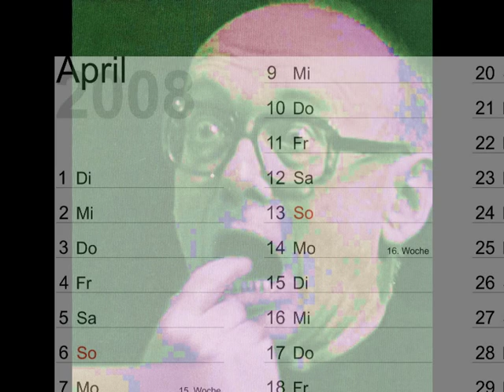Ernst Jandl - von Zeiten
noch ein JANDL- Klassiker. Aus der LP "him hanflang war das wort"